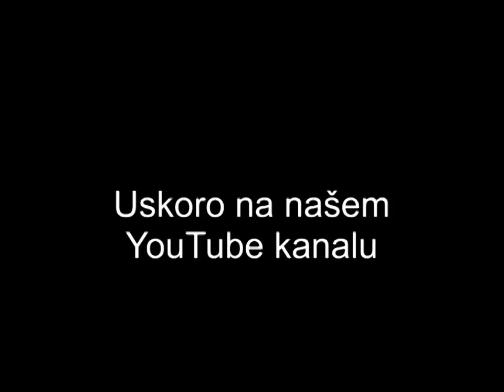Drogeraši - Vanzemljaci - NAJAVA (Crack House Family)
Najava nove epizode Drogeraša iz CHF kuhinje. Uskoro.

This video contains only part of the protected material. Sounds and voices are mine, in the Bosnian language, which gives a whole new meaning this video (Our own scenario). It is a parody on some events and people watching for fun. The characters are fictitious and do not match up with real characters from a cartoon.